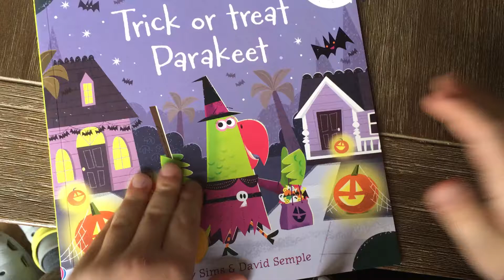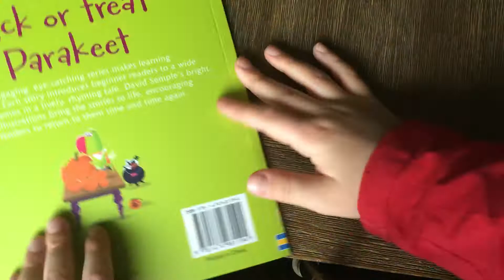Trick or treat parakeet usborne